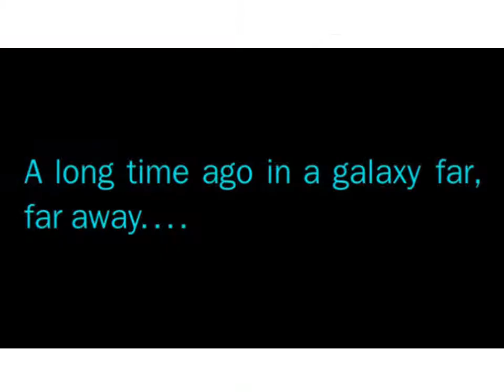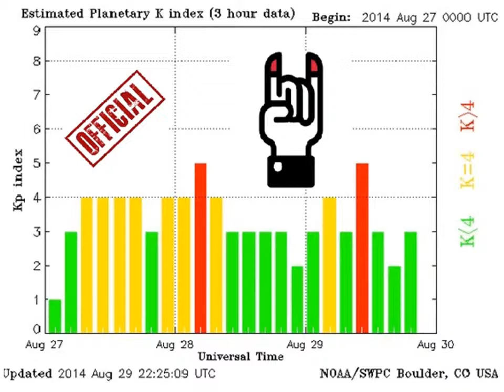Geometry of Inflationary Universes - Ilumination - Video Clip - My Will is The Force of My Field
My Will is The Force of My Field

Un sermón de Buda fue interrumpido por los improperios que un hombre le dirigía. Buda entonces le preguntó serenamente:

-Si un hombre le ofrece a otro un regalo, pero éste es rechazado, ¿a quién pertenece ese regalo?

El hombre contestó:
-A quien lo ofreció, naturalmente.

Y Buda apostilló:
-Entonces, como yo declino aceptar tus injurias, te corresponde a ti quedarte con ellas.

Andrés Vicente Delgado Murcia